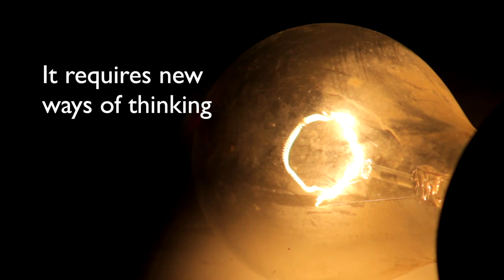Systems Thinking - Rethink Everything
This is a short video about the relevance and importance of systems thinking